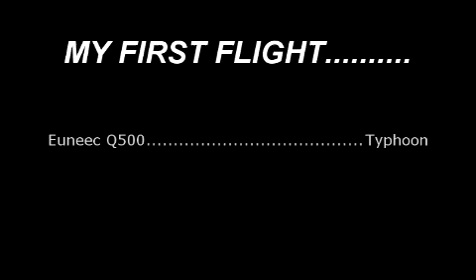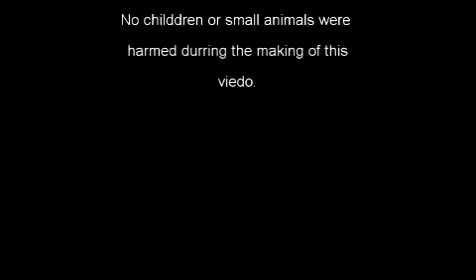MY FIRST FLIGHT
First flight with Yuneec Q500